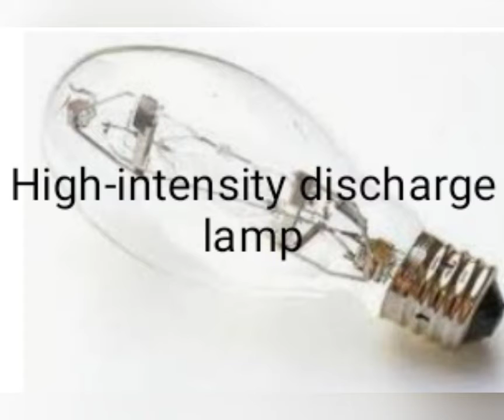Multiple bulbs that we are using based on the requirement